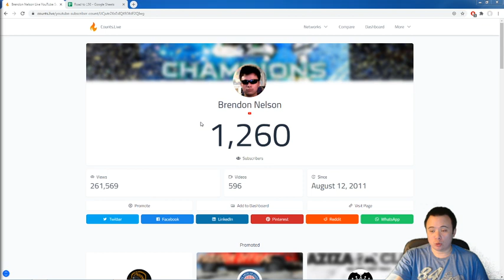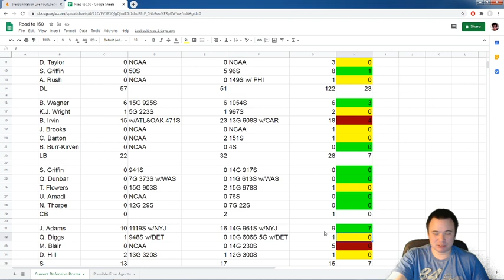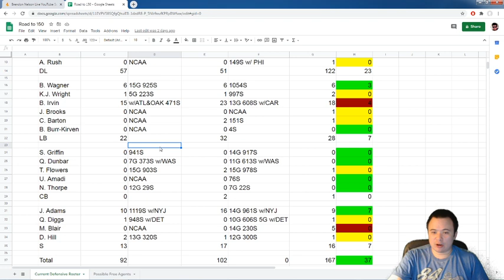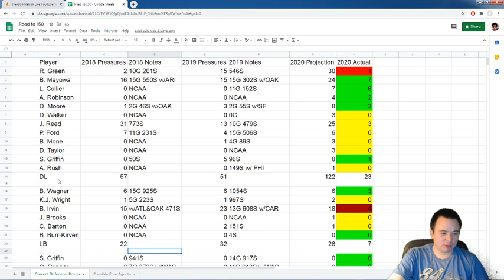Road to 150: Seahawks are getting a lot of pressures, but context raises concerns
The Seattle Seahawks are on pace for over 190 total QB pressures in 2020, but I fear that won't be good enough if teams continue to throw the ball this much against the defense. Plus, these pressures need to start resulting in more big plays at some point.